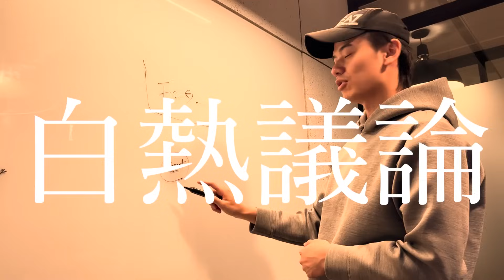【制裁】nontitleの勘違いアンチたちを論破します。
今日はvs.アンチ企画、おもち編です！！
おもちといえば第二、三話での松葉クビのシーンで
多くの批判を浴びましたよね！！

様々なアンチからの声にアンサーしているので
最後までご視聴お願い致します！

⭐️2023年10月15日23:59までの限定販売
ずっと25％OFFでご購入いただけます！